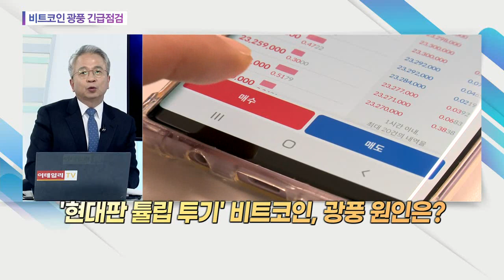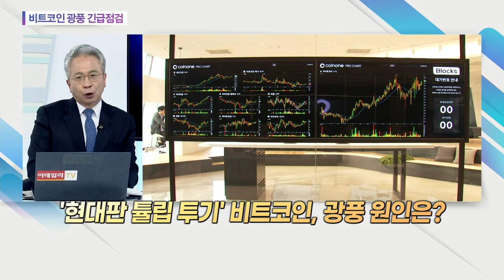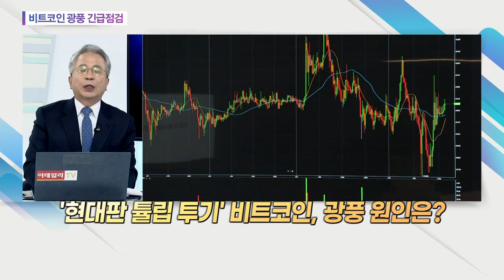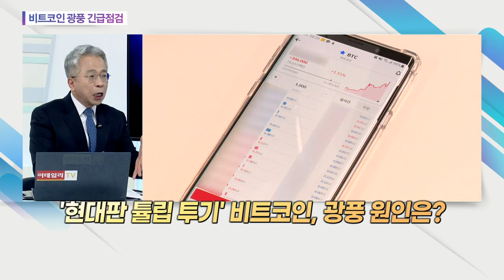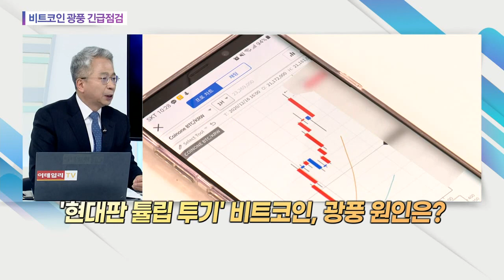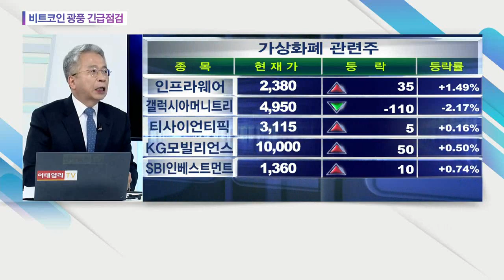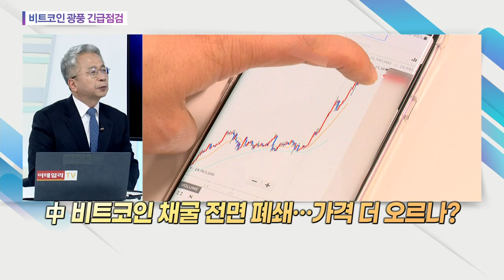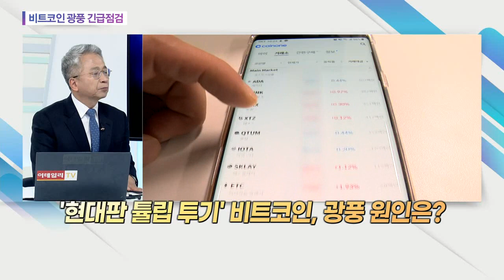비트코인 광풍 긴급점검_베스트 애널리스트에게 묻는다 (20210305)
Q. '현대판 튤립 투기' 비트코인, 광풍 원인은?
Q. 유명 자산가ㆍ기관마저 '시선' 변화됐다?
Q. 중앙은행 디지털화폐 발행 검토… 영향은?
Q. 비트코인 실물경제 편입 가능성은?
Q. 中 비트코인 채굴 전면 폐쇄… 가격 더 오르나?